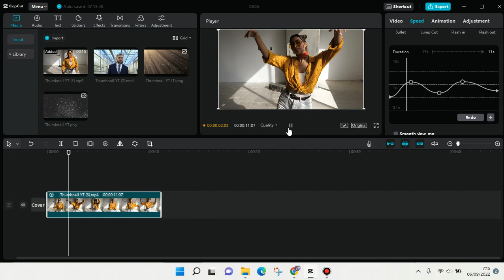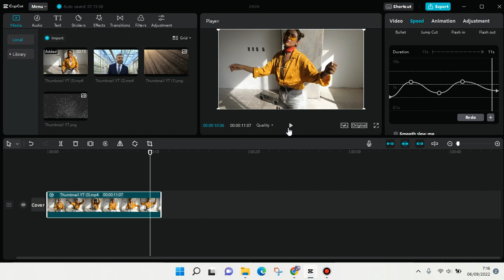How to Do Velocity Edit on CapCut for PC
This is how to do the velocity edit in Capcut for PC